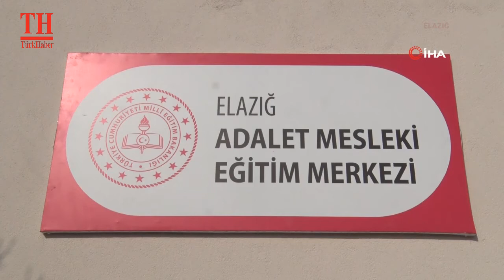ELAZIĞ’DA ADALET MESLEKİ EĞİTİM MERKEZİ AÇILDI